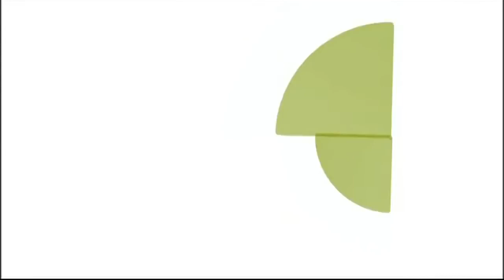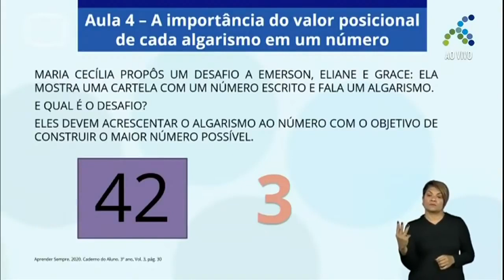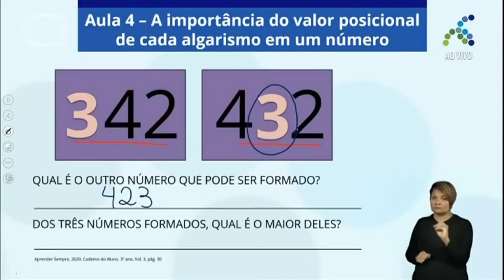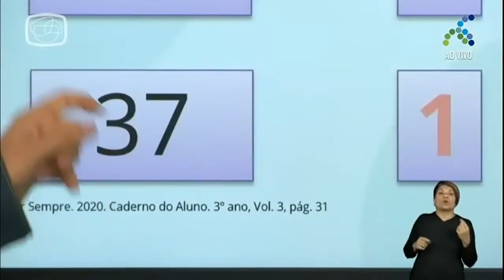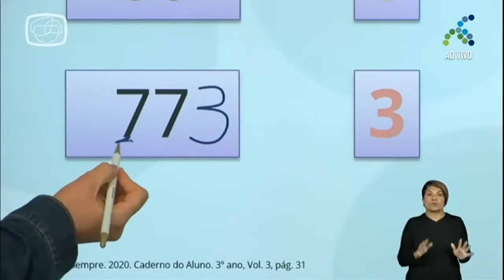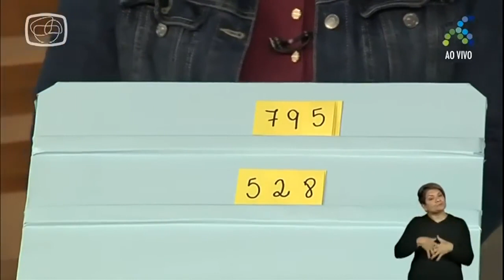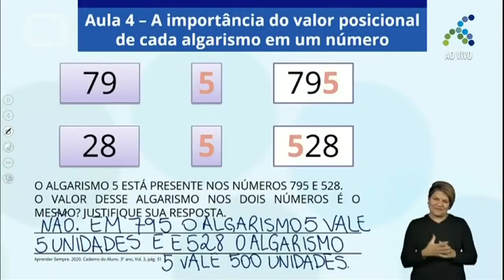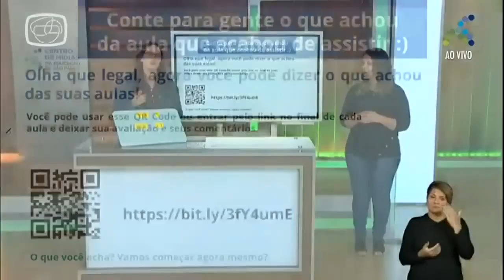10/11 3º ano EF Matemática Os valores de cédulas e moedas 2